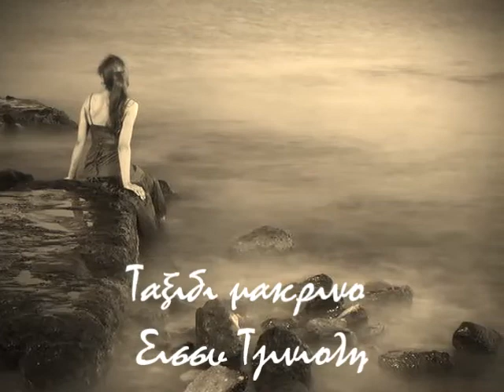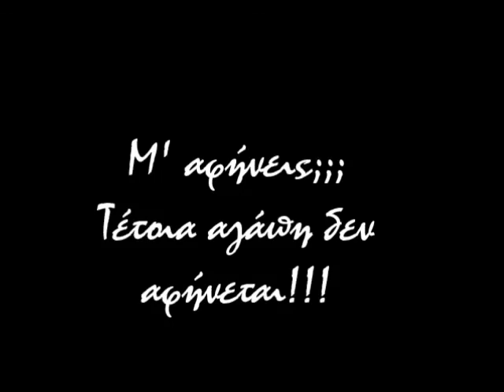☆ Ταξιδι μακρινο Σισσυ Τζινιολη ☆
Είσαι ταξίδι μακρινό...
Να σ' αγγίξω δεν μπορώ.
Το ίδιο τ' όνειρό σου, έκανες κομμάτια.
'Εγινε ο χρόνος μας εχθρός,
κι' έμεινε ο δρόμος μας κλειστός...
Πως να κοιτάξεις την αλήθεια μες τα μάτια;..
Πόσο σ' αγάπησα...Ποτέ δεν το κατάλαβες.

(ΙΙ)
Να 'ξερες πόσο σε μισώ,
κάθε φορά... που σκέφτομαι πως σ'αγαπώ.
Σε χρειάζομαι μα εσύ πάλι δεν είσαι πουθενά.
Κι' η νύχτα δεν περνά...πιο νύχτα γίνεται.
'Εχω κολλήσει στο γιατί, μ' ένα παράπονο...
Γιατί ψυχή μου εσύ, να με πονάς;
Να καταστρέφεις ότι φτιάξαμε μαζί.
Μ' αφήνεις...τέτοια αγάπη δεν αφήνεται...

(R)
Είσαι ταξίδι μακρινό...

Δεν το κατάλαβες...Ποτέ δεν το κατάλαβες.